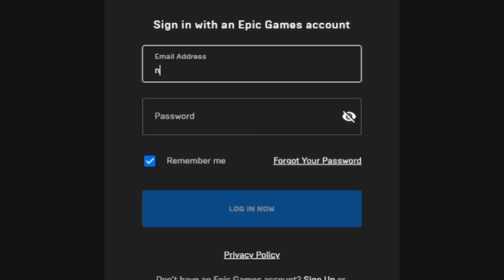Ranked is STUPID ! 😡